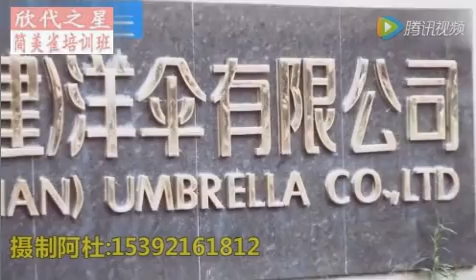【飞跃之星簡美雀培訓班】心在東石 張俊良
美雀老師培訓班的國小五年級小帥哥 小小張俊良唱出对故乡的感情“心在東石”……

欣代之星簡美雀音樂培訓班
那卡西天后簡美雀
簡美雀閩南語合唱
欣代之星大牌雲集
閩南語新歌好歌推薦
簡美雀音樂工作室
美雀雲端電視台
#‎簡美雀 ‪#‎singer‬ #‎好聽好歌‬ #‎分享 #‎唱好歌‬